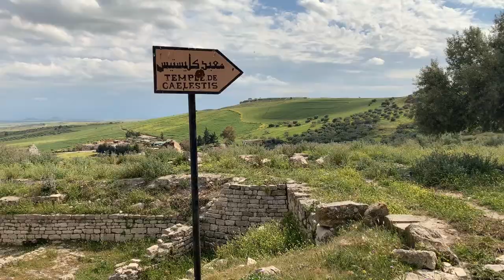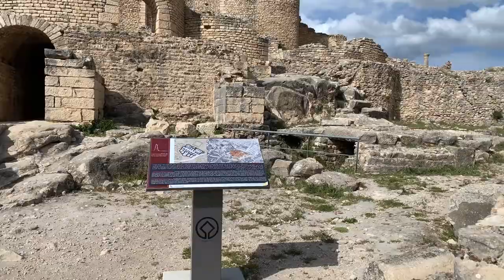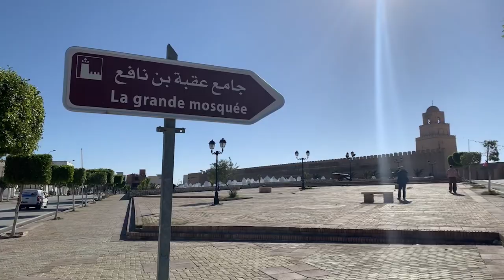Tunisia : From the Romans to the Arabs. The amazing Dougga and Kairouan holy city.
In this episode, we retrace some of the best preserved sites of ancient Rome.

We leave early in the morning in direction of the archaeological site of Dougga, located at approximately 112 kilometers from the city of Tunis. The way will take us a little less than two hours. The landscape is spectacular the region being very hilly and fertile.

Dougga is an ancient Numidian city that came under Punic rule before being reconquered by the Numidian Berber king Massinissa around 200 BC. Dougga was integrated into the Roman Empire after the battle of Thapsus in 46 BC. Situated on the ancient road, halfway between the metropolis Carthage and the garrison of Theueste, the current Tebessa in Algeria, the city developed rapidly. The Punics  seized the place because of the quality of the fertile lands of the place and the region would have even ensured the supply of wheat to Rome.

You can still see the remains of the temple of Neptune, but especially that of Saturn which preserves some columns.  Although little remains of the hippodrome and the Temple of Minerva, one can still see the remains of the Roman cisterns that today house some of the remains of the site.

The ruins of Dougga are impressive and the landscape is breathtaking. We come across the Temples of Mercury, Augustus and Fortune, as well as residential areas. But Dougga's surprise is to find there a Forum and a nearly intact Capitol, a mecca of Roman civic life. The view from the building is exceptional over the entire region and forms the heart of an almost completely reconstructed city.

After our visit of the archeological site classified by Unesco since 1997, we set course for Kairouan, the religious heart of Tunisia. The journey is 148 kilometers on country roads, a journey of more than two hours.

Kairouan which was the first Arab city in North Africa. According to historians, al-Qayrawân would be a word of Persian origin which probably refers to the caravanserai. Thus, the camp of the Muslim conquerors became their capital in the 7th century. This is why it is often said that Kairouan is the fourth holiest city in Islam, the holiest city in the Maghreb.

Today, it is a city of 140 000 inhabitants famous for its wool carpets and pastries.

The Great Mosque is probably the most beautiful legacy of this period. A visit to this grandiose building is a must for the tourist in Tunisia. You should moreover cross many of them during your visit.

The city of Kairouan is also known for its huge water basins built in the 8th century under the Umayyads.

The Barber's Mosque, known as the Mausoleum of Sidi Sahab, is a Tunisian zawiya located in Kairouan, outside the walls of the medina.

Réalisation : Nicolas Asselin
Montage : Nicolas Asselin
Production : Nicolas Asselin